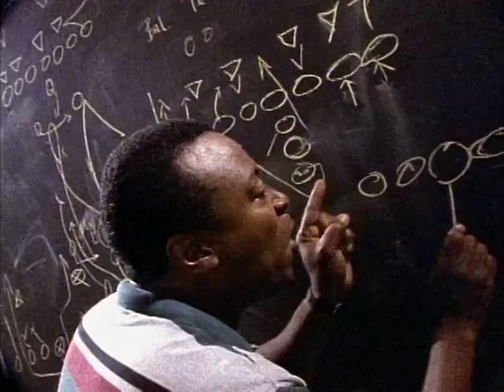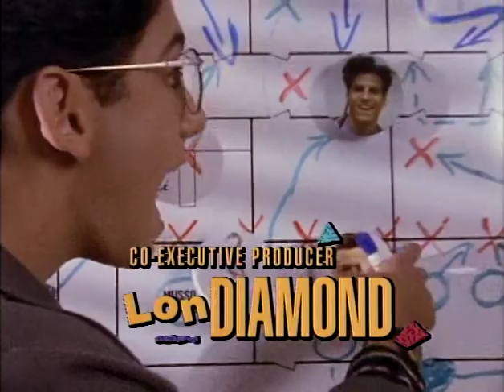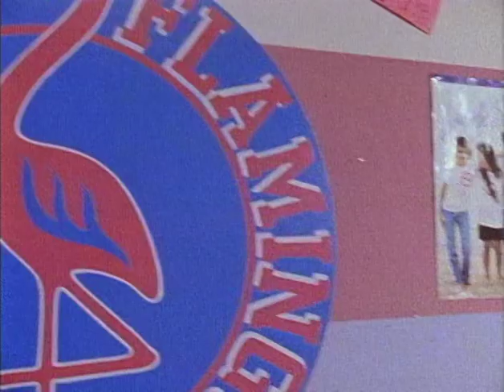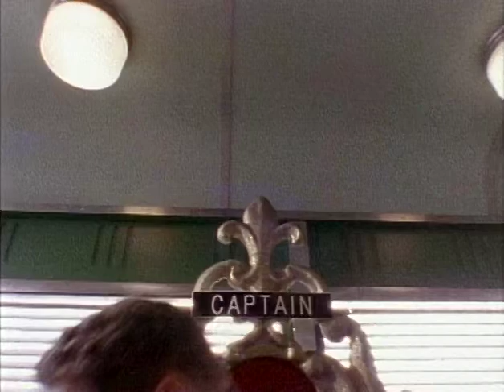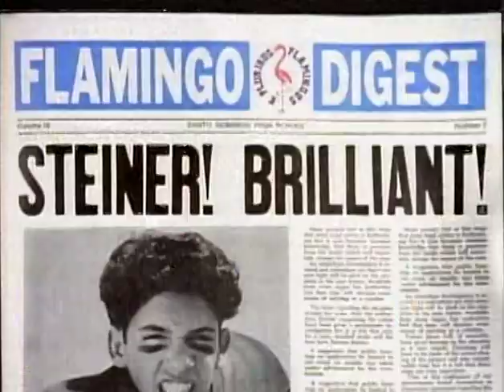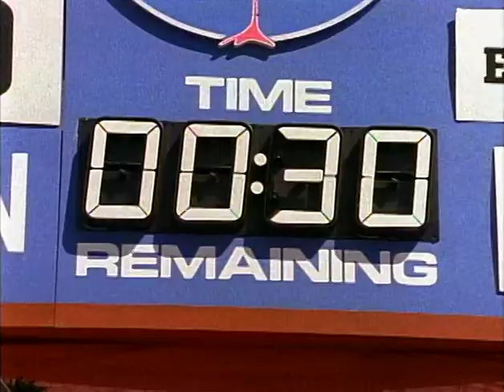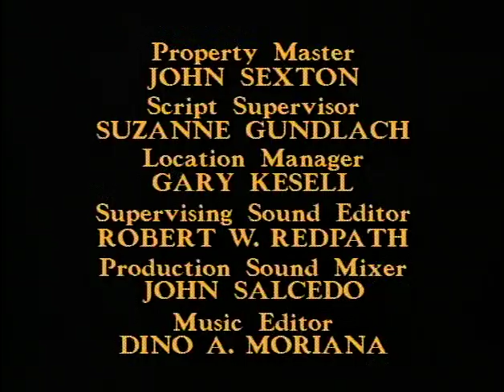S2E7 Parker Lewis Can't Lose - Fat Boy and Little Man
Originally broadcast September 29, 1991